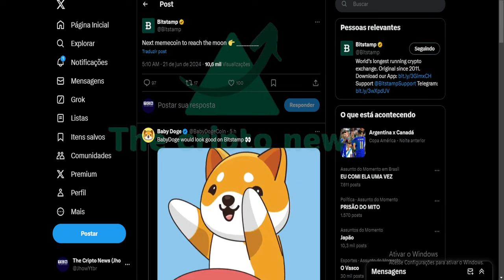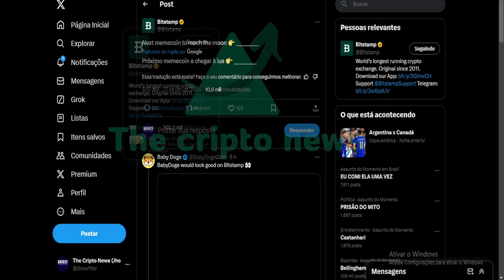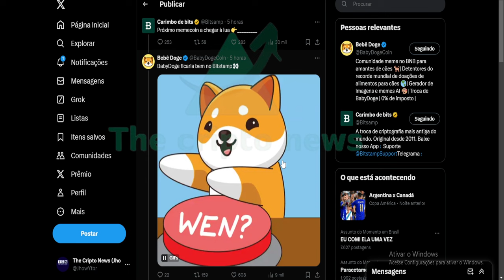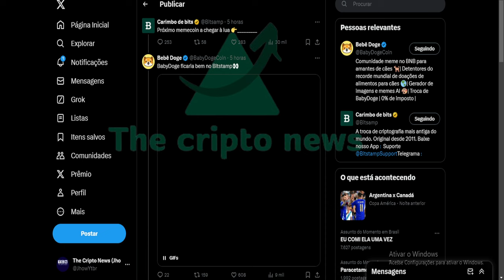BABYDOGE: ESSA LISTAGEM TA CHEGANDO